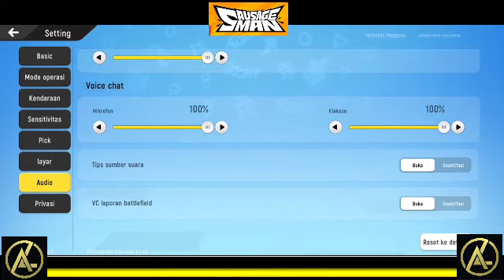Setting Sausage Man | pemula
Hallo bray ktmu lagi sudah lama nih ga bikin konten, kali ini saya kembali dengan game yg berbeda, game yg lg viral sausage man..
Trus dukung channel ini ya,.. like, subscrabe, share n command..